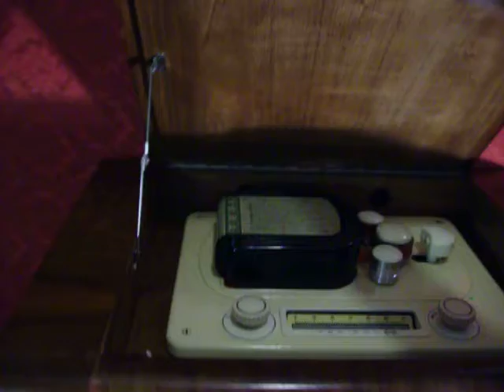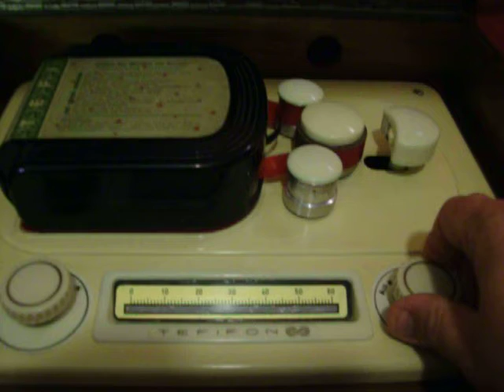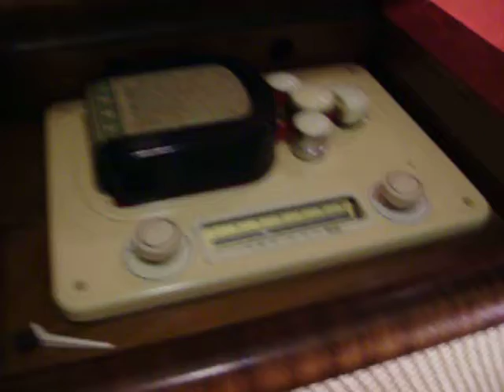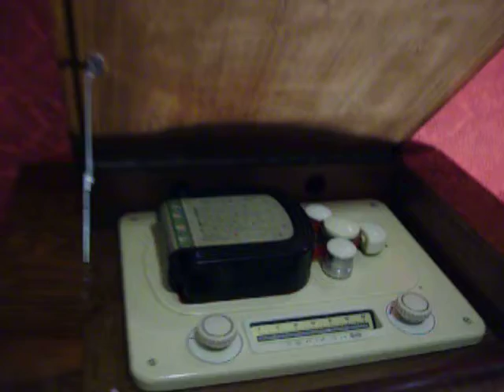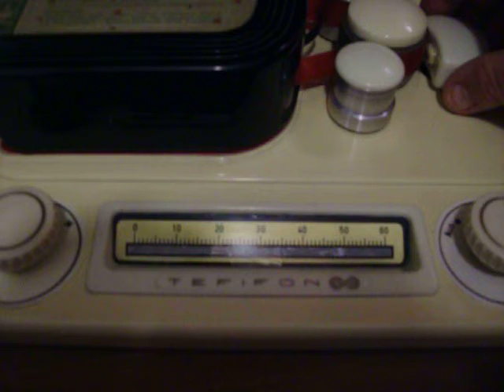Tefi Sonate 2651WT II.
Das Tefionchassis ist ein B51 mit Schnellläuferkassetten. Leider ist das Video zu dunkel geworden. Der komplette Restaurationsbericht ist aber im Forum des Radiomuseum Bocket zu Lesen
Wenn Ihr den kompletten Bereich dort nicht sehen könnt, meldet Euch im Forum kostenlos an. Freischaltung erfolgt dann innerhalb von längstens 12 Stunden, meist gehts schneller.